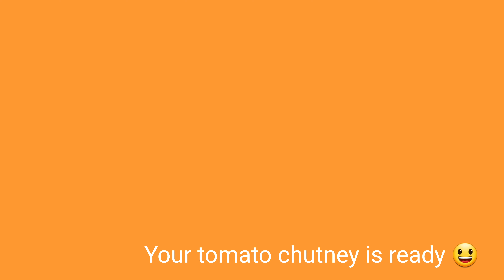Tomato Chutney Recipe - Side Dish for Idli Dosa & Rice | how to make tomato chutney -Thakkali Thokku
Tomato Chutney Recipe ( Serves for 2 or 3 people )
Approx prep time : 15 - 20 minutes

Ingredients :
Tomatoes ( 3 to 5 ) , mustard seeds , cocunut oil , coriander seeds , curry leaves , salt , chilli powder , Hing / Asafoetida , Sugar

Recipe is mentioned in the video.